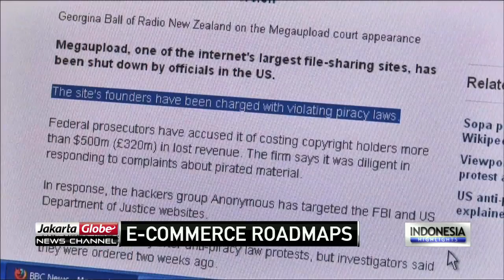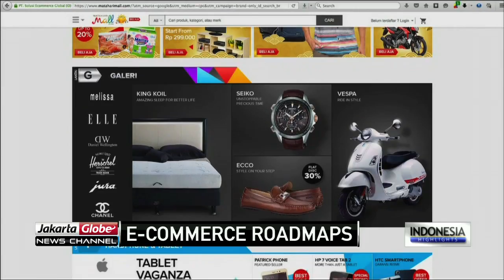Roadmaps Encourages Govt To Improve E-Commerce Competitiveness In Indonesia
The government launches 7 e-commerce roadmaps, covering consumer protection, communication infrastructure, tax policy, education and human resource, and cyber security.